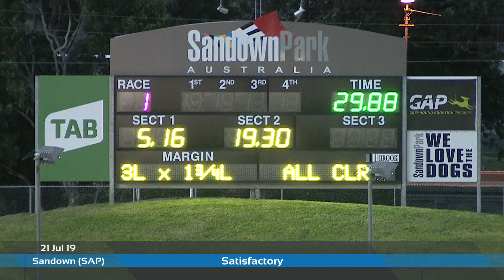SAP SUN 21 JUL 19 ST1